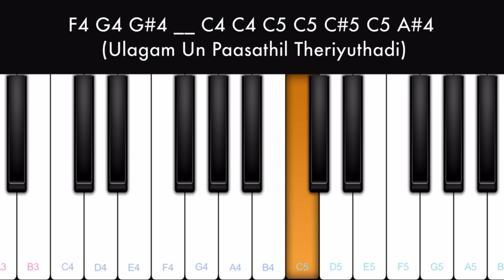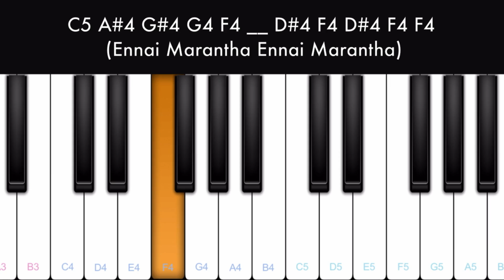Sathiyama Naan Solurendi | Mugen Rao | Perfect Piano Tamil Songs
This is the beginner piano tutorial of the album song Sathiyama Naan Solurendi  by Mugen Rao. This Tamil song piano tutorial is played with Perfect Piano mobile app. Please expand the description for notes.

Notes :

C4 G#4 C4 A#4 __ C4 C5 C5 A#4 G#4 G#4 A#4 G4
(Neethaan Neethaan Neethaan Di Enakkulla)
C4 G#4 C5 A#4 __ C4 C5 C5 A#4 G#4 G#4 A#4 G4
(Naan Thaan Naan Thaan Naan Thaanae Un Pulla)

C5 C5 C#5 C5 __ G#4 A#4 C5 C5 C#5 C5
(Sathiyama Naan Sollurendi)
G#4 A#4 C5 C5 D#5 C#5 C5 C5 A#4 C#5 C5
(Un Paarvai Aala Thookkuthadi)

(Pathiyama Naanum Paathukkuren)
G#4 A#4 C5 C5 D#5 D#5 D#5 C#5 C5 A#4 C#5 C5
(Unakkaga Vaazhkaiya Vaazhnthapadi)

F4 G4 G#4 __ C4 C4 A#4 G#4 G4 G#4 G4 F4
(Azhagae Nee Poranthathu Athisayama)
F4 G4 G#4 __ C4 C4 C5 C5 C#5 C5 A#4
(Ulagam Un Paasathil Theriyuthadi)
(Nilavae En Vaazhkaiyil Ozhimayama)
(Color-Ah En Vaazhkaiyum Maaruthadi)

F5 G5 G#5 C5 C5 C#5 A#4 D#5
(Iru Meengal Oru Odayil)
(Thanneeril Thannai Izhakka)
F5 G5 G#5 F5 F5 F5 G5 G#5 G5 F5 D#5
(Un Kaadhal En Kaaviyam...)
(Kaiyoda Thaan Kai Korkka)

C5 A#4 G#4 G4 F4 __ D#4 F4 D#4 F4 F4
(Ennai Marantha Ennai Marantha)
(Sathiyama Naan Unnil Vizhunthen)
C5 C5 C#5 C5 __ A#4 G#4 G#4 A#4 A#4